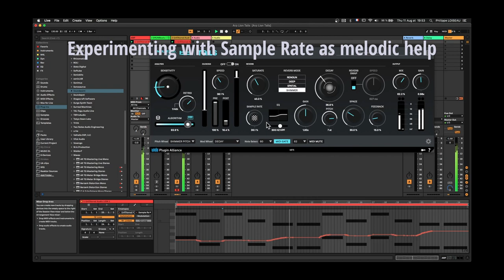Experimenting Tails Sample Rate as track resonant help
Ableton Arp & Scale driving Unfiltered Audio Lion thru Tails. Sample Rate knob automated in Ableton to play along main arp track